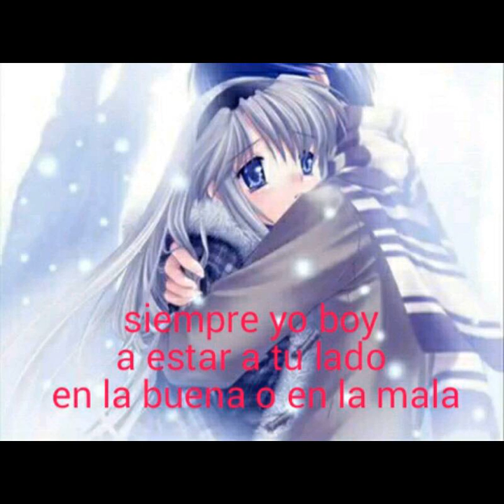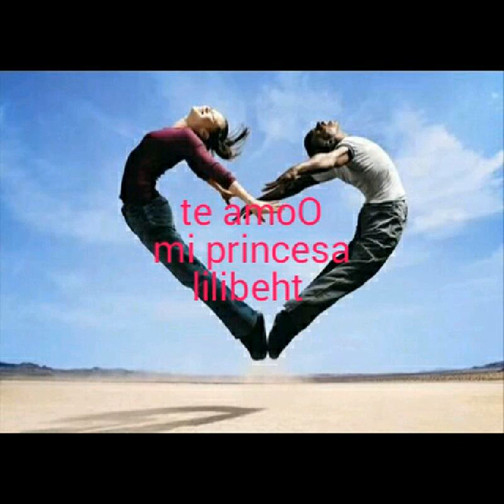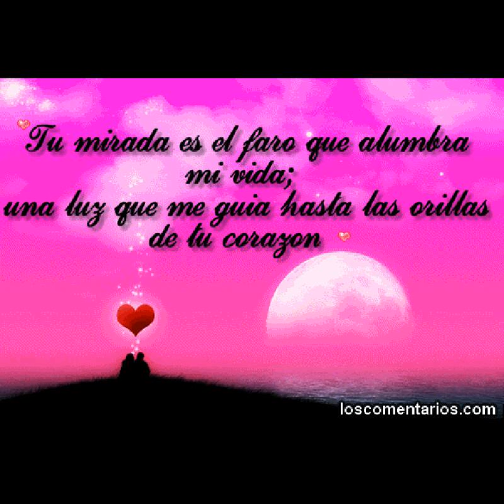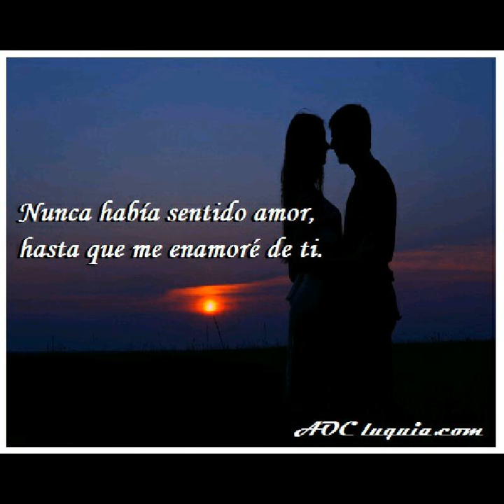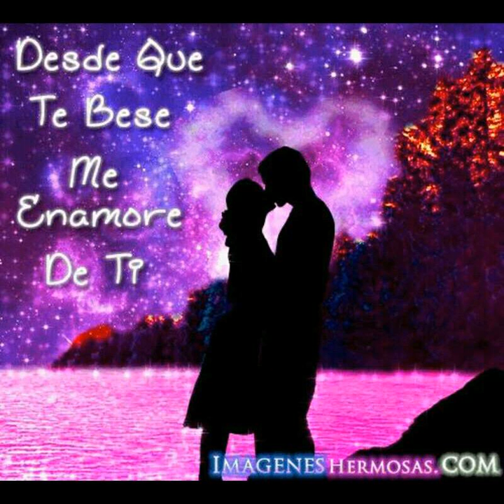Si siente frío mc ronald